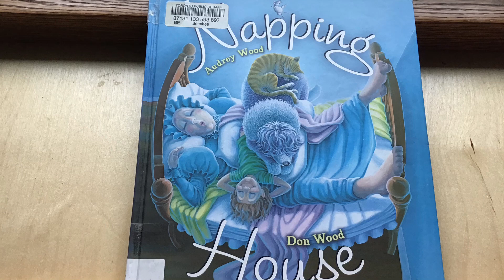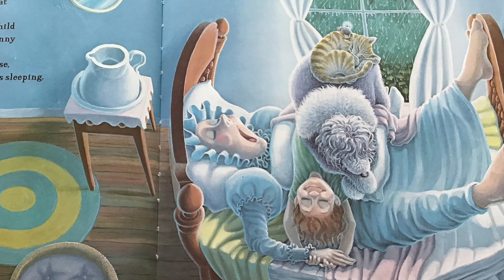The Napping House - Audrey and Don Wood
All is at peace in the napping house until an unexpected visitor arrives and before you know it, no is sleeping! Find out who the visitor is in "The Napping House".